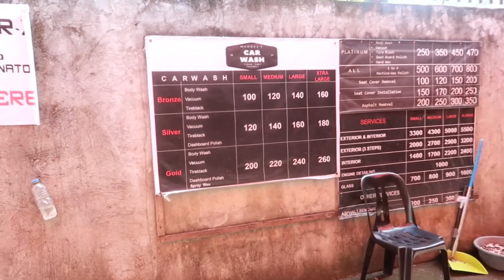NAKAKALOKA ANG NANGYARI!!!!!!!!